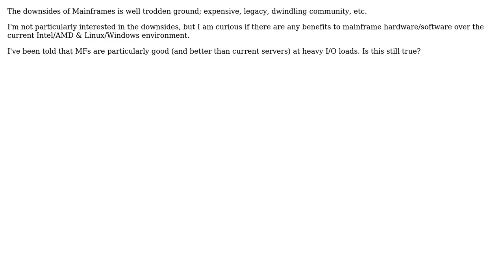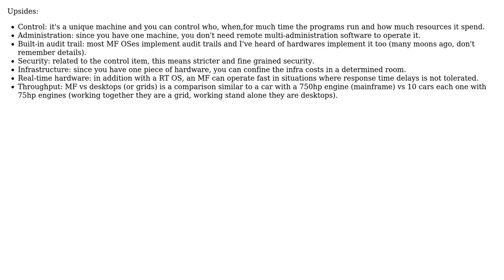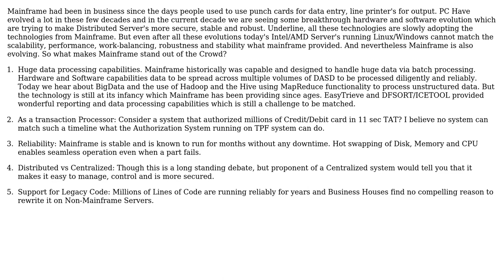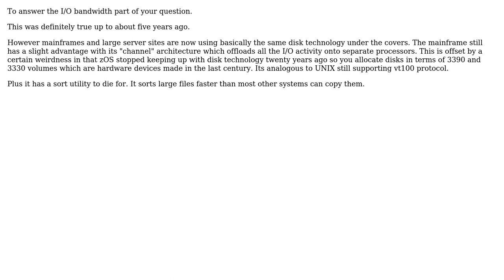Software Engineering: What are the advantages of mainframes? (5 Solutions!!)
Software Engineering: What are the advantages of mainframes?

With thanks & praise to God, and with thanks to the many people who have made this project possible! | Content (except music & images) licensed under CC BY-SA | Music | Images & others | With thanks to user Scott Weinstein user NoChance user James Anderson user Fabricio Araujo user Daniel B user Abhijit and the Stack Exchange Network Trademarks are property of their respective owners. You are responsible for your own actions.